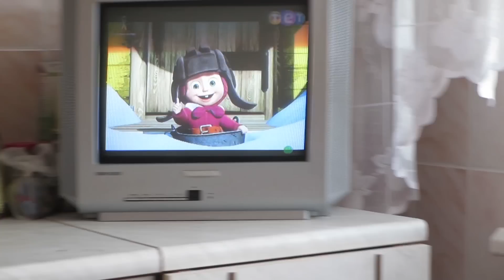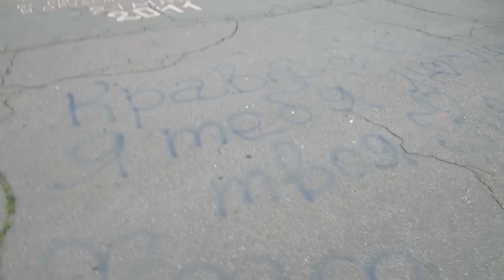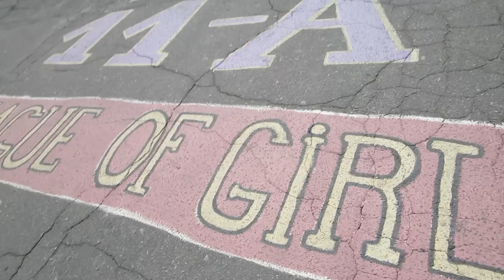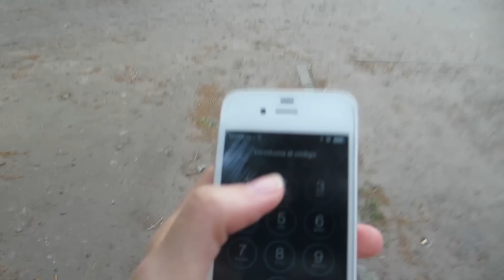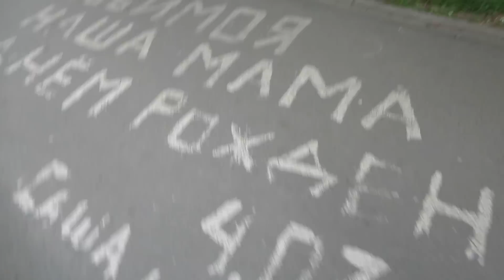VLOG: ПРОГУЛКА ПО МЕСТАМ ДЕТСТВА 09.05.2014